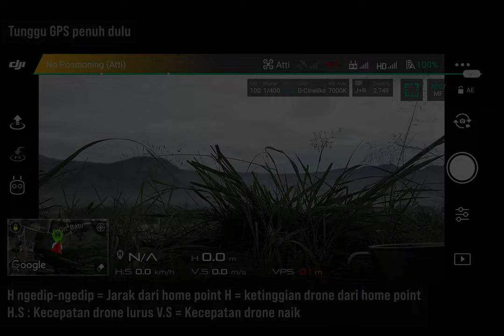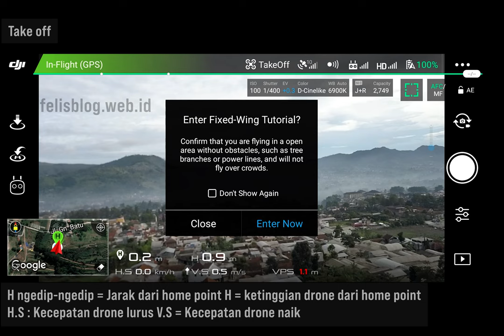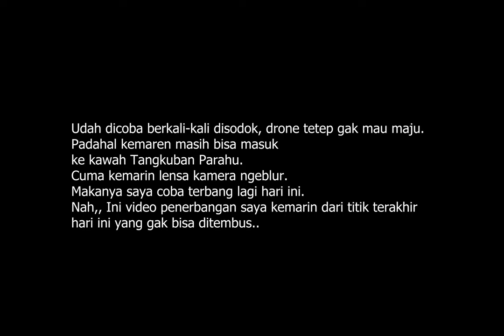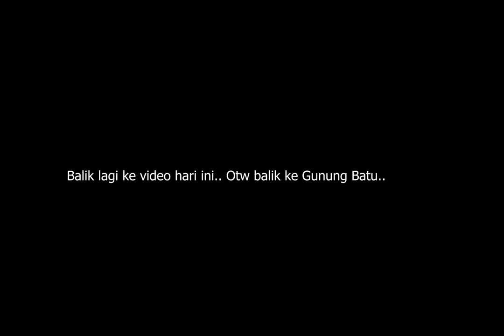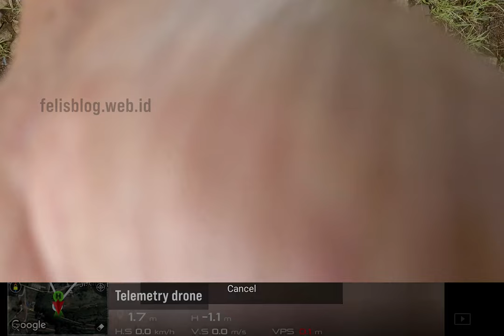Terbang 8,6 Km ( Total 17,2 Km ) ke Kawah Tangkuban Parahu dari Gunung Batu Drone DJI Mavic Pro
Dronenya mau dijual nih. Hehe.. Info lengkap, klik

Top speed 89 kmh.. Garis lurus 8,6 km. Total jarak terbang 21 km.